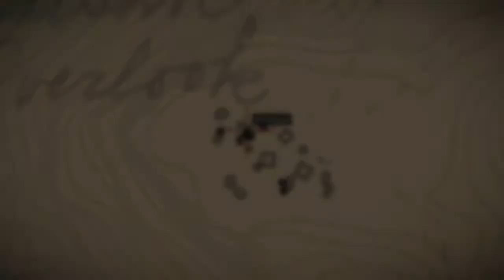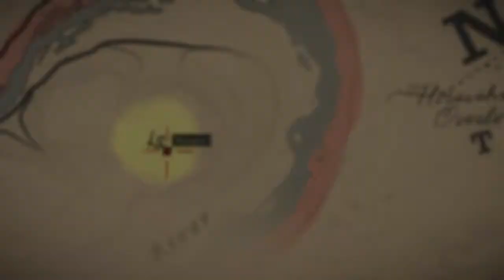Red Dead Redemption 2 - Paying a Social Call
Start this quest by talking to Kieren at camp - he’s the man tied up who you captured back during Old Friends.